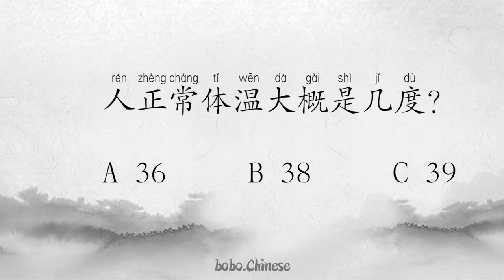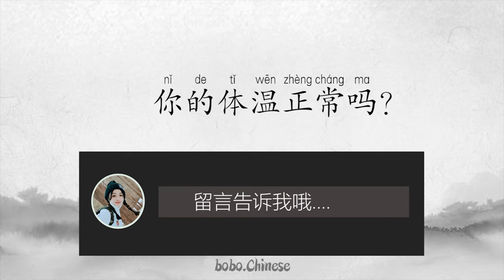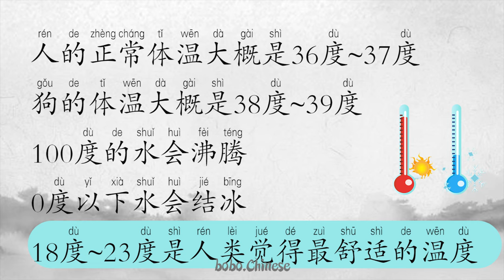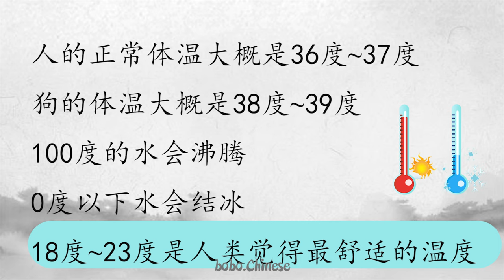温度#汉语#阅读#练习#Chinese#reading#practice#중국어읽기#Đọc tiếng trung#中国語の読書#китайское чтение